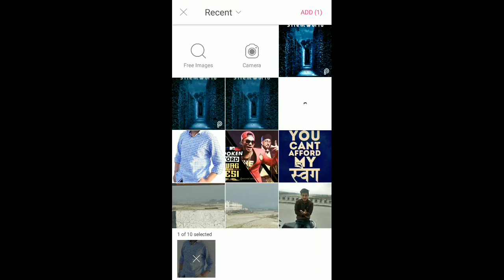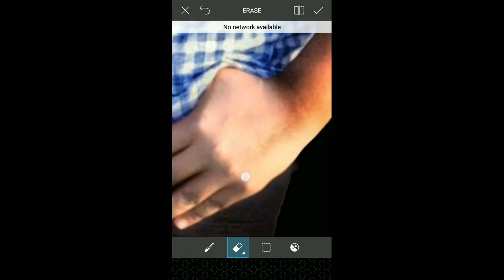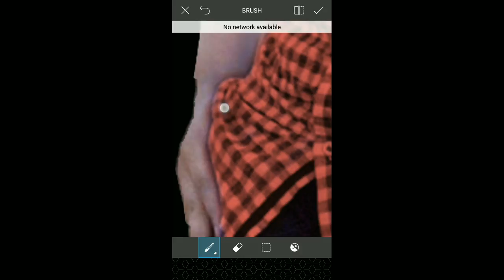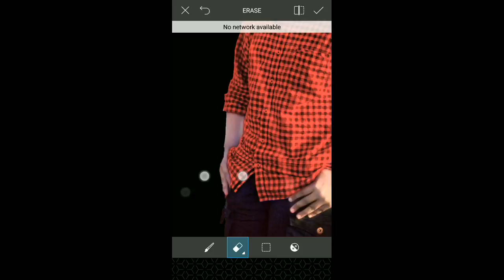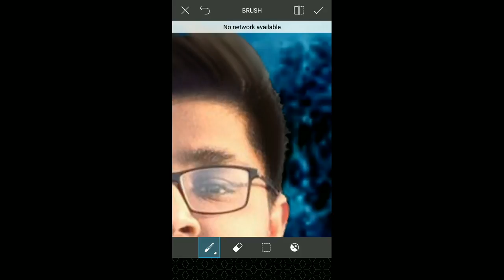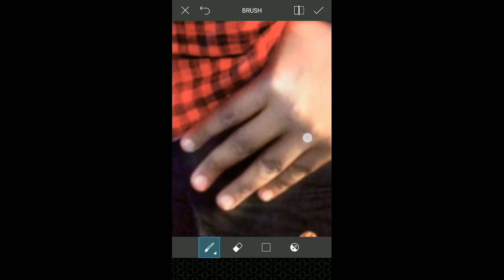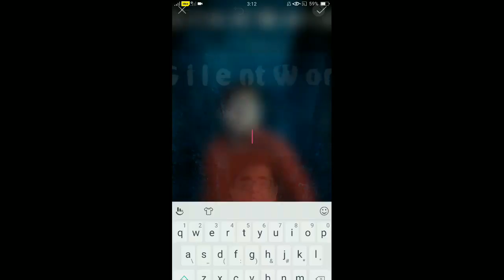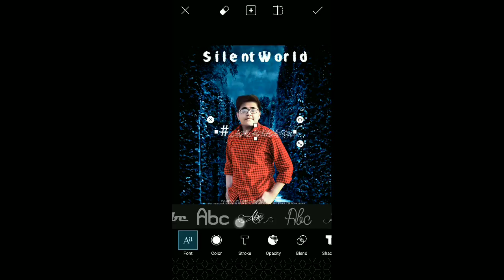Movie Poster Photo Editing Using Mobile | By Smart Tips And Tricks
HELLO FRIENDS TODAY WE LEARN HOW TO EDIT PHOTOS IN MOBILE.
PROFESSIONAL PHOTO EDITING USING ANDROID.
PICSART APP IS USED FOR THIS AMAZING PHOTO EDITING.
🔵 movie poster photo editing
🔴 professional photo editing in mobile
SMARTTIPSANDTRICKS